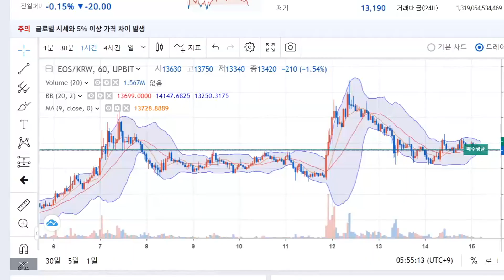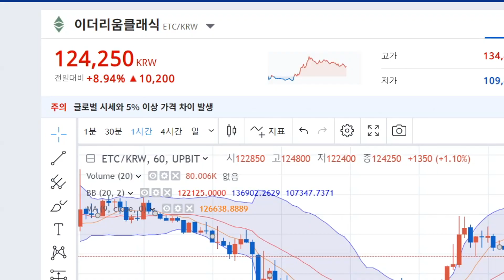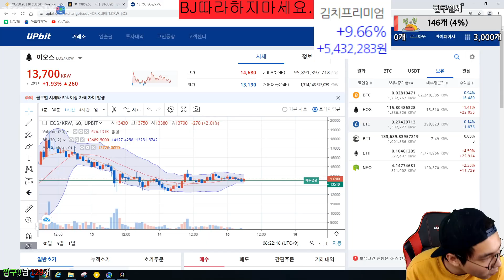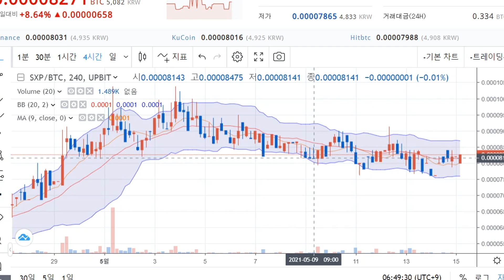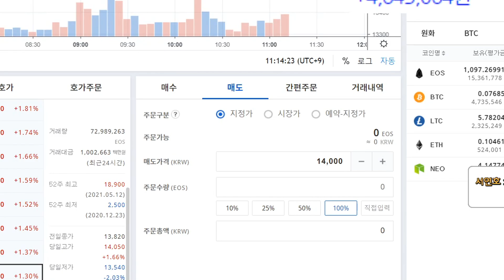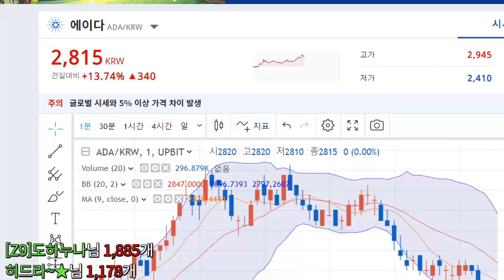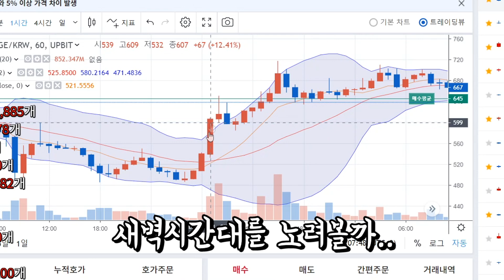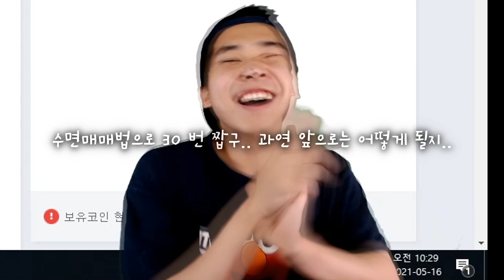코린이가 도지코인 무지성 풀매수한 결과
* 아래 링크로 가입시 모든 거래소 수수료 최고 혜택 적용중 *

▶️빙엑스 레퍼럴 (평생 수수료 페이백 45% 업계 최대)
레퍼럴 코드 : zzap9
[매일 새벽 12시이전 거래 수수료 2시 지갑으로 자동 페이백]

▶️ 비트겟 (평생 수수료 혜택 50% + 20% 페이백)
▶️ OKX (평생 수수료 할인 30%)

* 개인대회는 짭구 레퍼럴 가입하신분만 참가가능 *
* 개인대회 링크 들어가셔서 참여 버튼 (Register Now) 클릭 필수 *